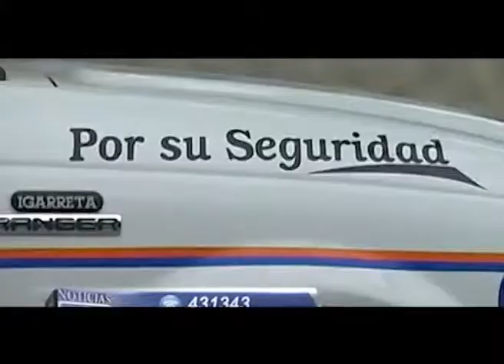OPERATIVOS RURALES RIO COLORADO